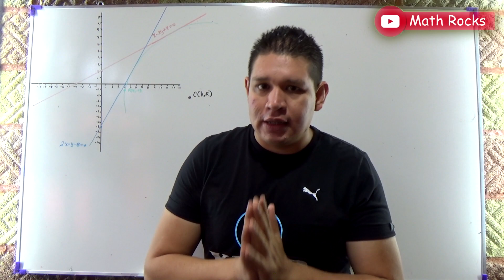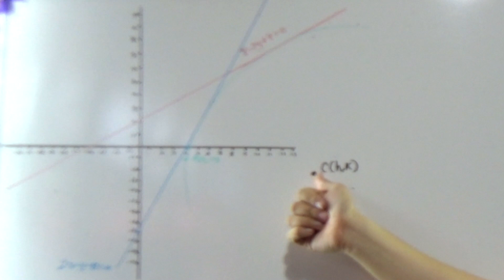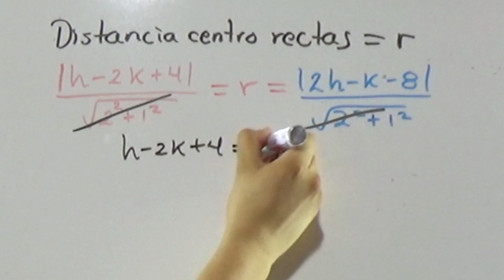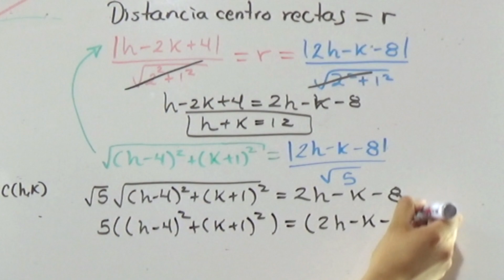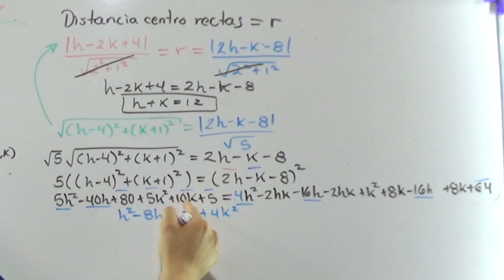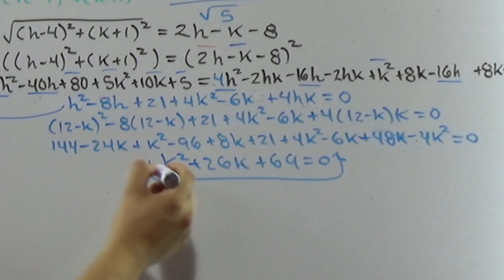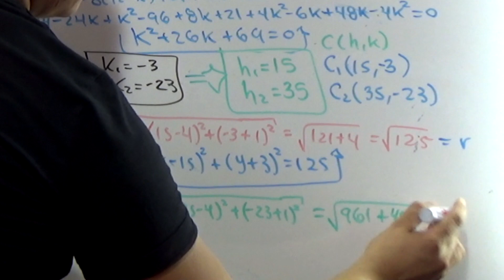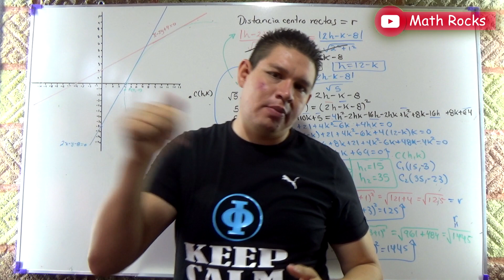ECUACIÓN de la CIRCUNFERENCIA con TANGENTES Curso de GEOMETRÍA ANALÍTICA desde CERO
Los problemas de la geometría a veces no son tan inmediatos y requieren de un ánalisis arduo y de manejar de forma adecuada el álgebra básica, esta vez un problema donde nos dan 2 rectas cualesquiera que se intersectan en un punto, y además un punto de la circunferencia, explico como obtener las ecuaciones de las 2 circunferencias que cumplen esta premisa.